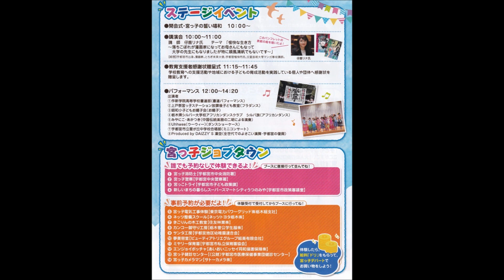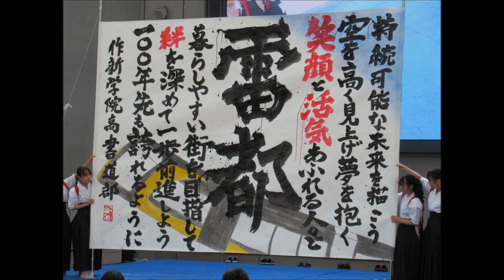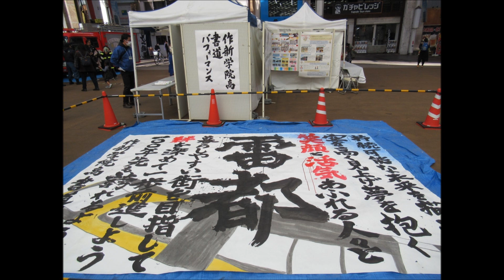20231125 作新学院高等学校書道部パフォーマンス‹うつのみや人づくりフォーラム›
2023/11/25に宇都宮市オリオンスクエアで開催された‹うつのみや人づくりフォーラム›での”作新学院高等学校書道部”のみなさんのパフォーマンスです。